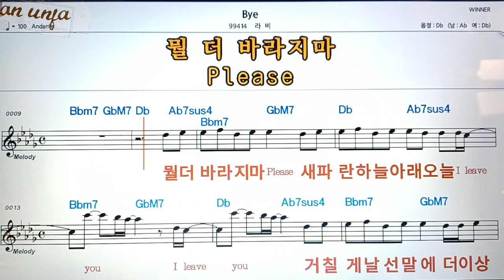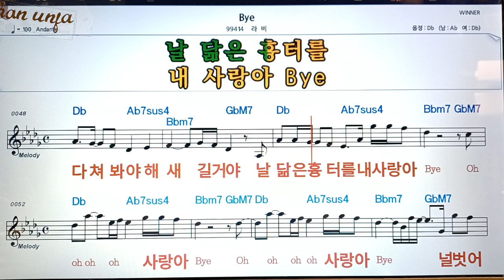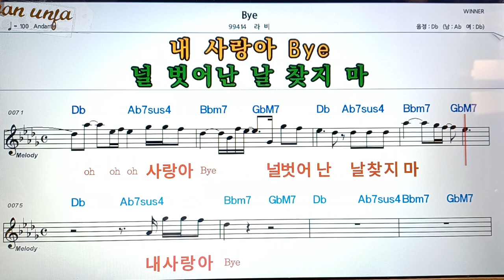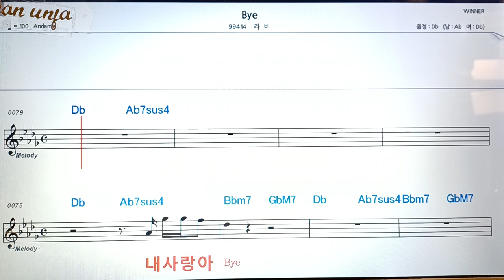Bye/라비👍악보, 코드,가사,Karaoke*가라오케 반주